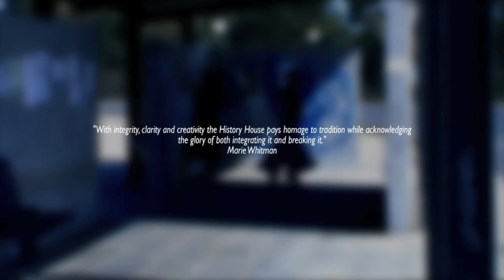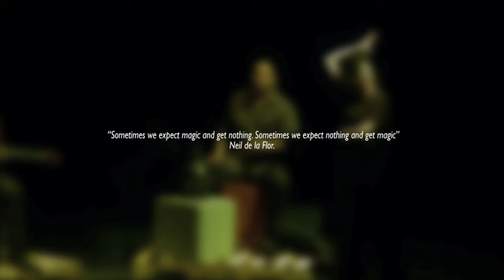Demo Jose Luis Rodriguez / Niurca Marquez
Demo trailer Nu Flamenco Collaborative Inc.

Jose Luis Rodriguez (guitarist and composer)
Niurca Marquez (dancer and choreographer)